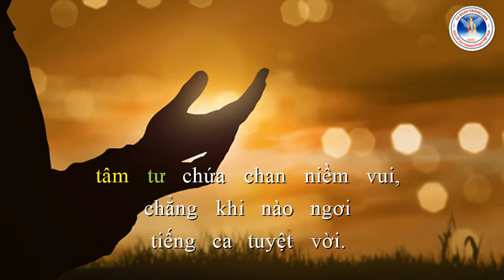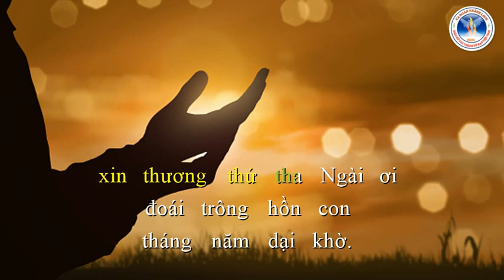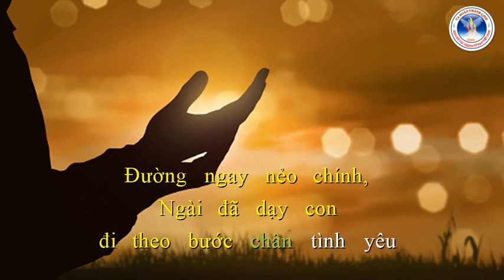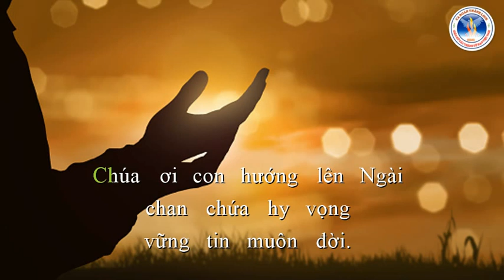DÙ CON CHƯA THẤY NGÀI | Lm. Nguyễn Duy | Ca Đoàn Thánh Linh Kansas City.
DÙ CON CHƯA THẤY NGÀI
Lm. Nguyễn Duy
Ca Đoàn Thánh Linh Kansas City